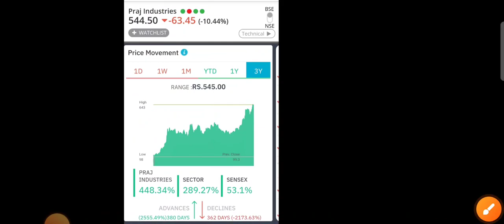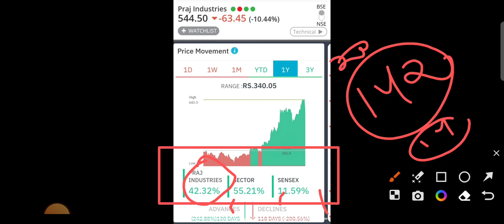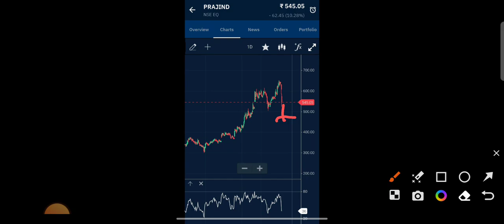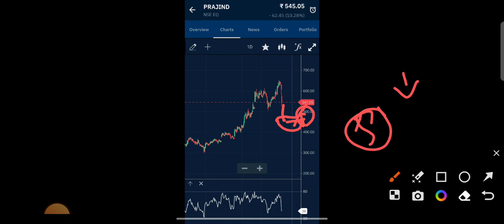Praj Industries Praj Latest News Praj Share Price Latest ethanol news Praj business Praj Target